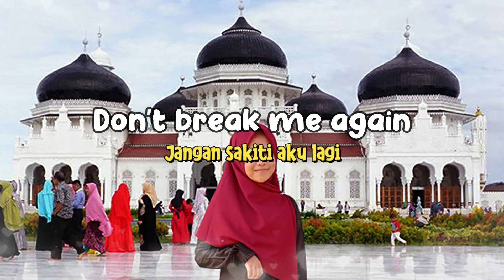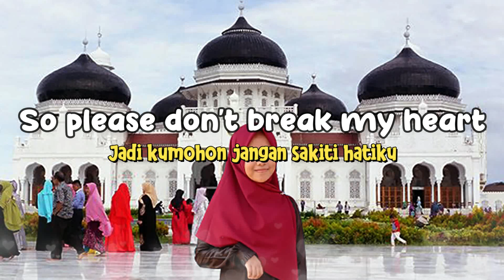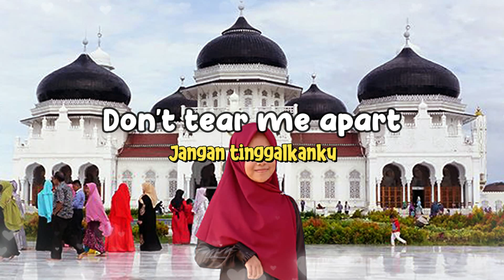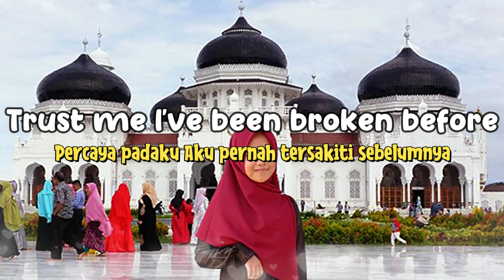ALI GATIE - IT'S YOU | [COVER CHERYLL] | Lirik & Terjemahan INDONESIA